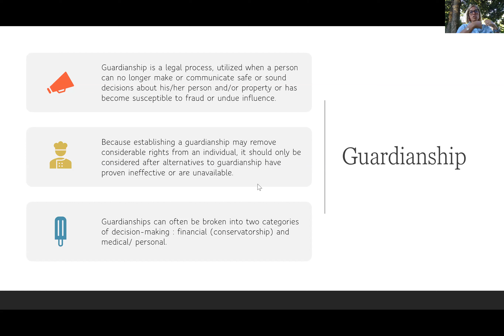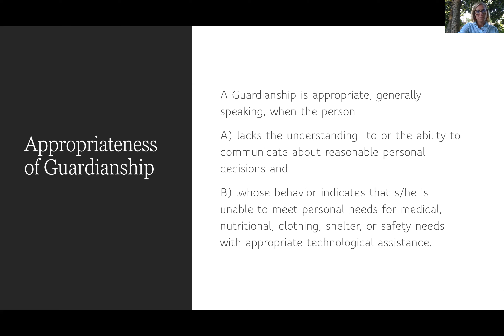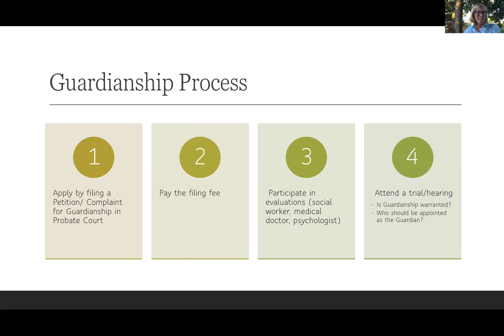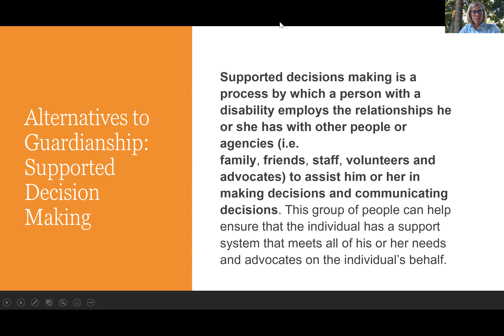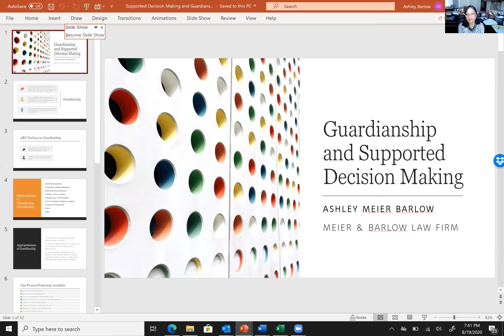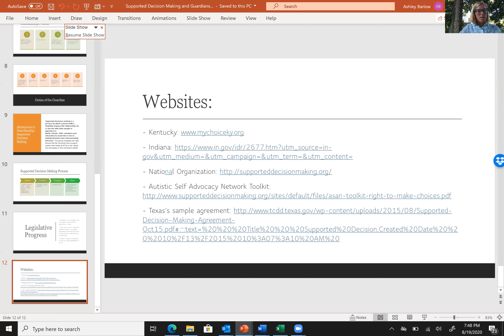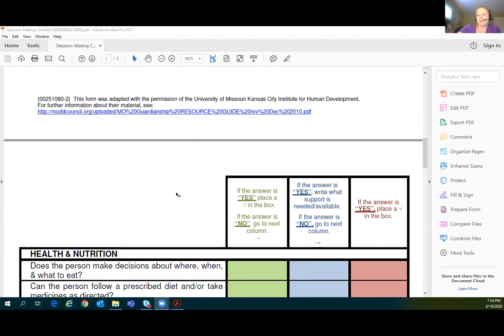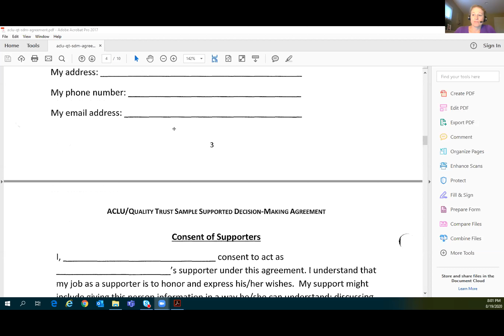Guardianship and Other Options: Hosted by the DSAGC Teen Club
This informative zoom session discusses guardianship and alternatives to guardianship by experts in the field and shares some parent perspectives of the process.